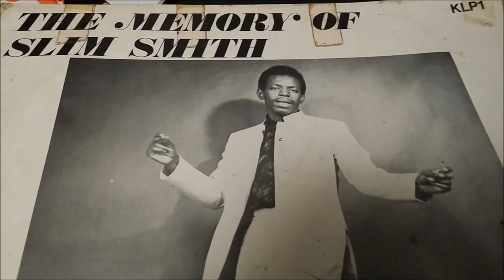Dennis Peart - Bad Lamp - REVELATION ROOTS VIBES!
I think i knew this tune ages ago because when i refound it...i felt like it already mashed me before , and the second time mashed me very strong. Fantastic tune from this Slim Smith/Lord Koos LP...no need to say much more , close your eyes and enjoy!!

Does anyone if there was a 7'' release? a dub to it somewhere?